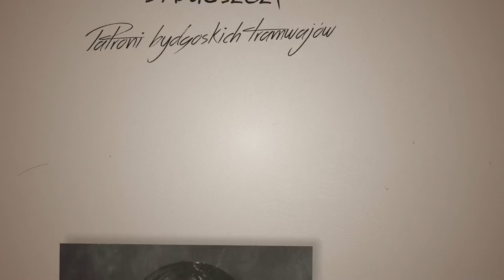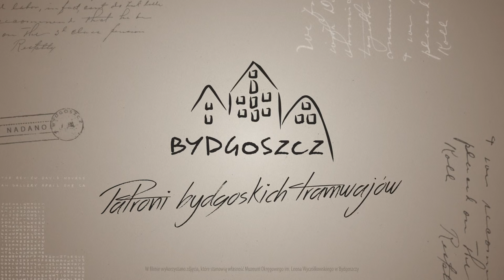Pola Negri - Patroni bydgoskich tramwajów